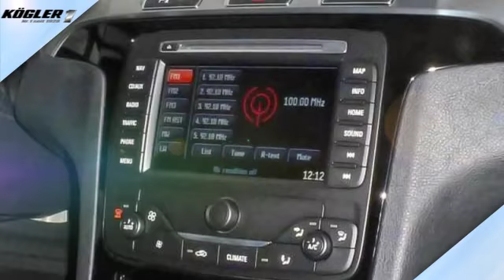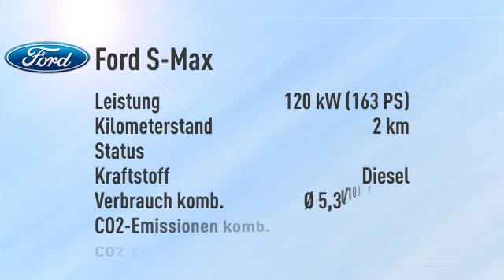Ford S-Max 2.0 TDCi Titanium/Navi -31%